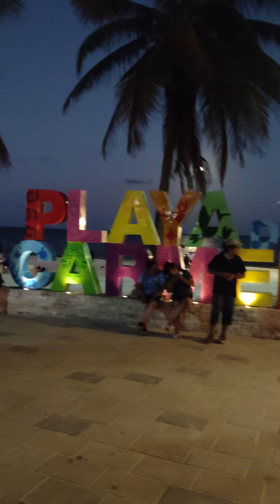Beach life at night in Playa del Carmen, Mexico